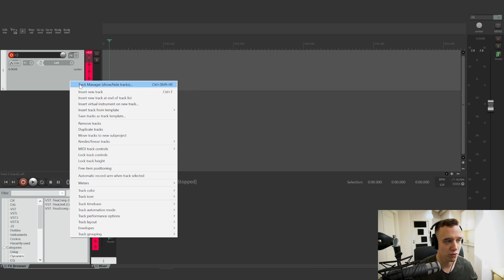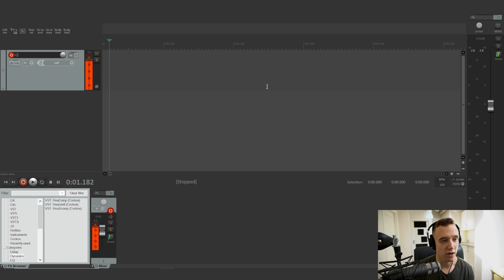How to Stop Hearing Yourself (Monitoring) in Reaper | Quick Tutorial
In this Reaper tutorial, you'll learn how to quickly turn off audio monitoring in Reaper to avoid hearing yourself with unwanted delay.

00:00 Stop Monitoring
00:34 Creating a fresh track
00:47 Why you may want to turn it off